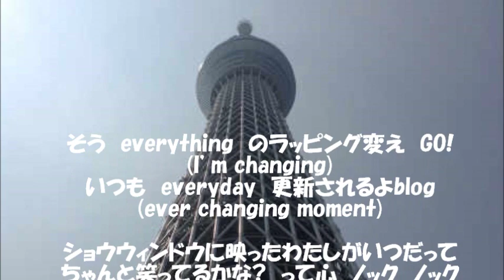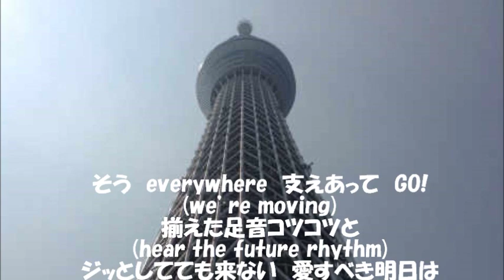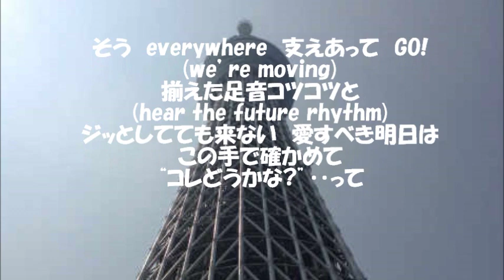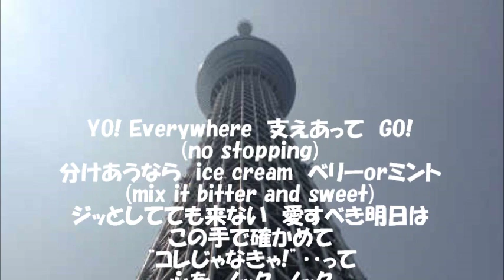styles：安田レイ（yasuda rei） 【インスト】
styles(安田レイ）【インスト】です。
拙い作りですいません。